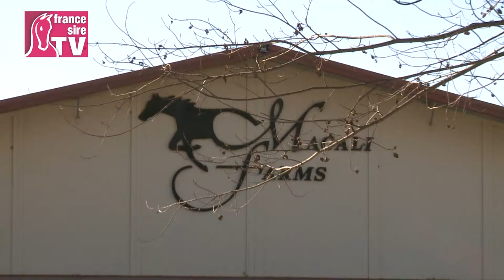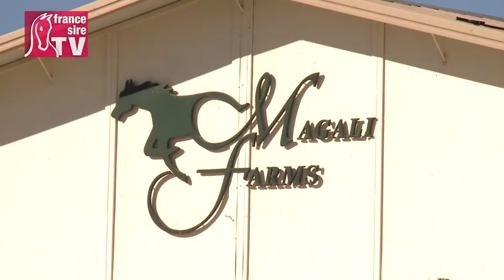Le système de primes pour les étalonniers aux USA expliqué par Tom Hudson, manager de Magali Farm